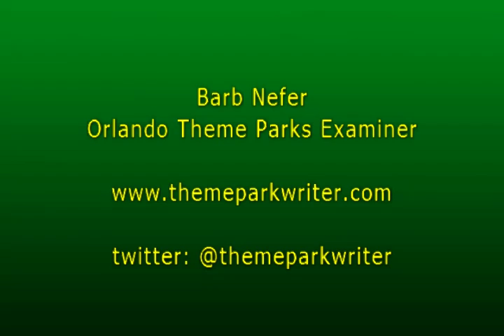Michael Roddy Show Director talks about Star Wars: A Galactic Spectacular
Michael Roddy Show Director for Parks and Resorts describes the new night time show at Disney's Hollywood Studios Star Wars: A Galactic Spectacular. He goes on to explain that its more than a fireworks show its a spectacular with the projection mapping, flames, lasers, John Williams music and the fireworks. He talks about how they picked the iconic scenes, and the the shells used in fireworks are the largest used in any show at Disney's Hollywood Studios.